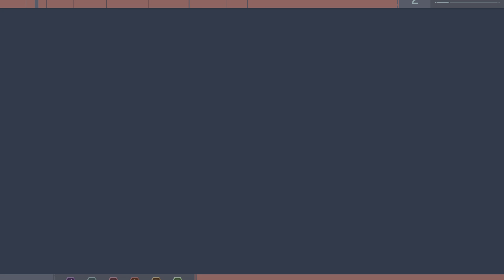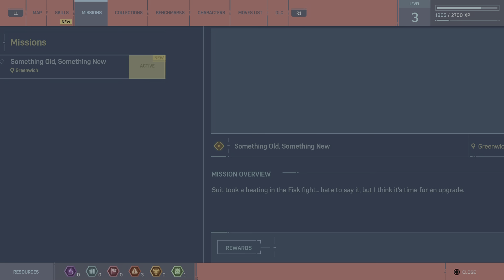Marvel's Spider-Man Remastered Main Mission #3 - Keeping the Peace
Keeping the Peace is the main mission in Marvel's Spider-Man, taking place in Chinatown. Yuriko Watanabe calls Spider-Man to request his presence atop the rooftop of the Police Department. Once there, she requests his help with repairing the surveillance towers throughout New York City.

Capt. Watanabe meeds to talk ... in person. Wonder what's up...